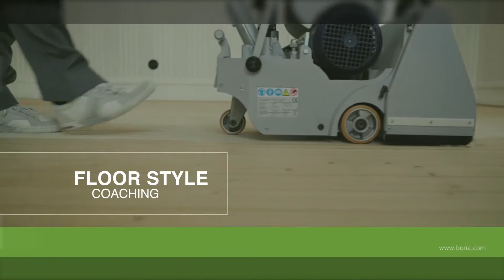Bona Certified Craftsman